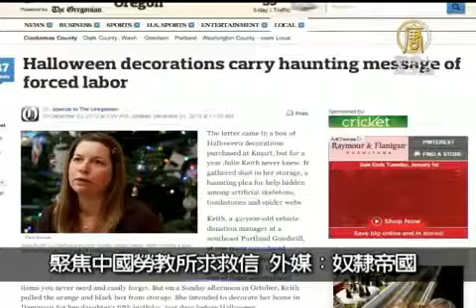【中国一分钟 中国热点真相新闻】聚焦中國勞教所求救信 外媒：奴隸帝國